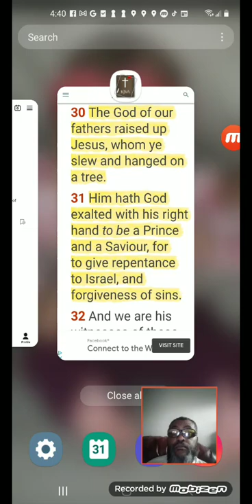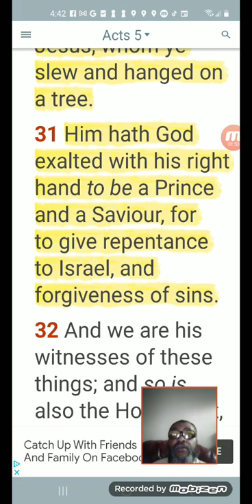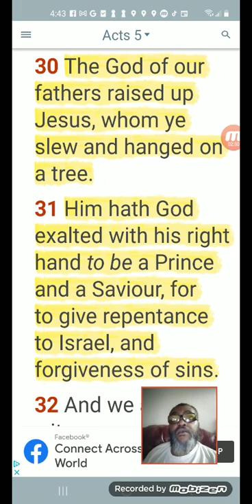FOR REPENTANCE TO ISRAEL